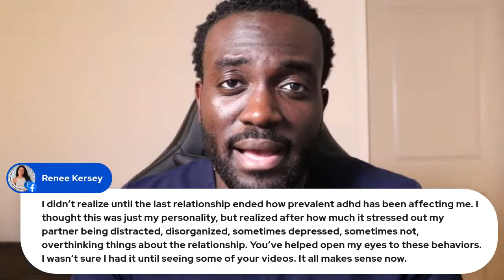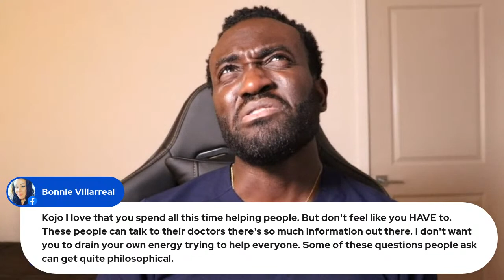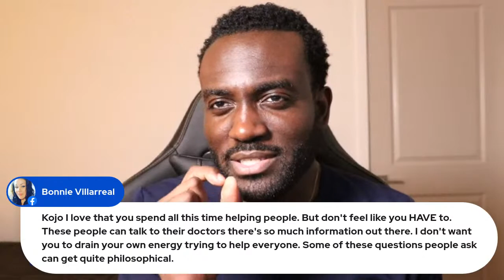How Expensive Is ADHD?